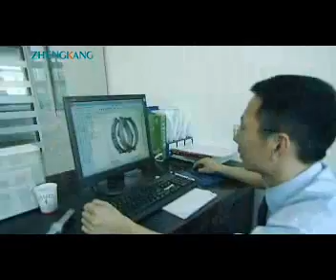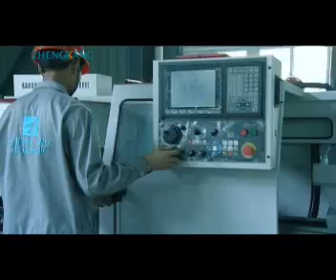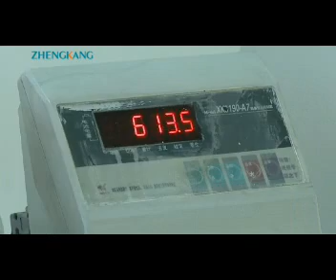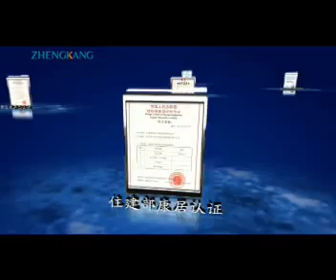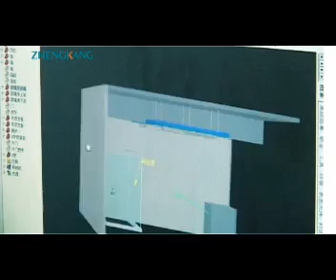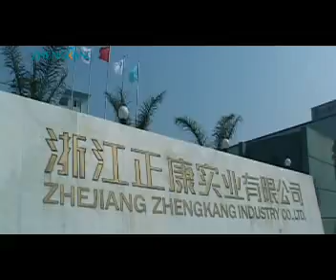Press Fittings—Zhejiang Zhengkang Industrial Co., Ltd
Zhejiang Zhengkang Industrial Co., Ltd., founded in 1999, is situated in National Economic Development Zone, Wenzhou Binhai Garden. The company covers an area of 6.6 acres and has a total investment more than 50 million USD with an output value amounting to 80 million USD. As a professional manufacturer, Zhengkang specializes in manufacturing and selling thin-walled stainless steel tubes and fittings, thin-walled carbon steel tubes and fittings, fit tools, stainless steel strips and valves, etc.
Zhengkang has manufactured and developed national I series and national II series (same with DVGW and JIS standards) Pipes, M Profile and Press Fittings V Profile, Bulging(Casting) Fittings and Groove Fittings, including varieties of thin-walled metallic pipeline joints. We have taken out many national invention patents on the bulging joint stainless steel pipelines, better than Tectite system. We can manufacture over 8000 tons of thin-walled stainless steel pipes, stainless steel fittings and carbon steel fittings per year and 10000 tons of stainless steel coils.
Our products are widely used in middle or large scale construction projects, such as drinking water, cold and hot water, tap water, and gas-supply systems in  the National Stadium(Nest for Beijing Olympic Games) and Crown of East(Shanghai Expo), and the Asian Games Village, etc. Our sales network spreads all over the hub cities at home and also can be found abroad, promising a wonderful foreground.
We stick to all-embracing service and the best quality and strive for creating higher quality and environmentally friendly tubes, keeping improving and innovating. We will make great efforts to set up an international metallic pipeline brand.
We warmly welcome every customer at home and abroad to our factory to do win-win beneficiary business and achieve our mutually benefit.